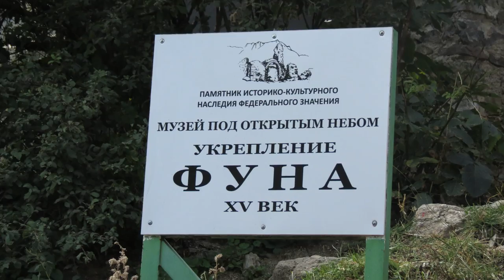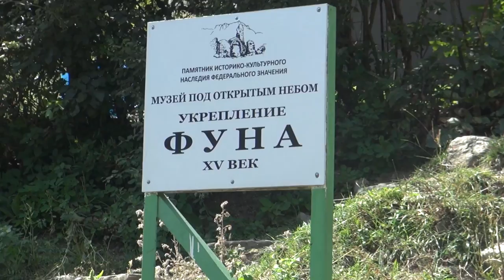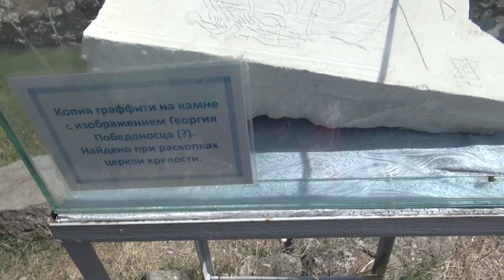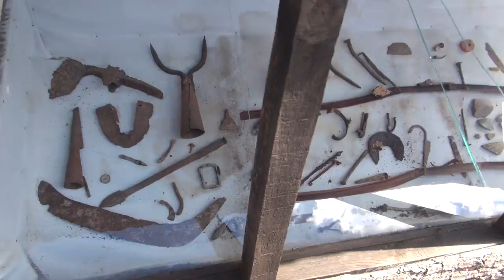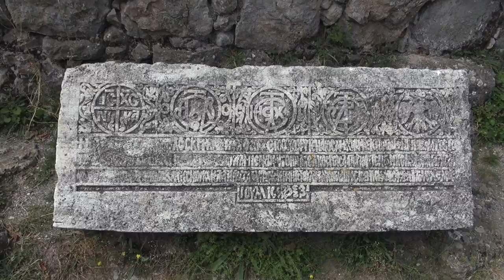Крым 2016: Гора Димерджи и Крепость Фуна (4 Серия)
Четвертая серия нашей поездки в Крым. В этой серии: Гора Димерджи. Долина привидений. Поселок Лучистое. Крепость Фуна  и многое другое.